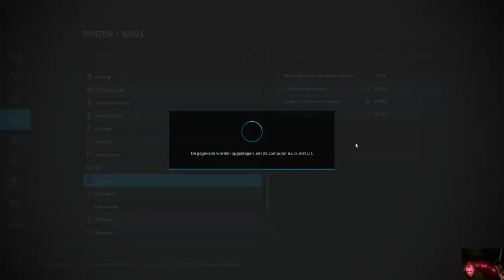Farming Simulator tomaten vekopen dee 21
hallo wat leuk dat je weer kijkt vandaag in sf 2022 ga ik tomaten verkopen bedankt voor het kijken